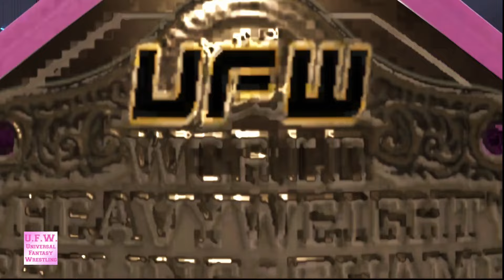UFW -Tessa Blanchard defends the UFW womens title against Raquel Rodriguez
Favor de Subscribirse , Like y click a la campanita para notificacion de nuevos videos
Follow us also at :
Favor de Seguirnos en :